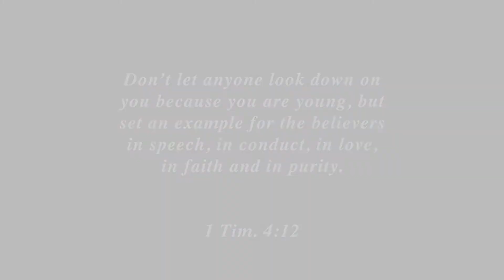Session 8 | Dads Camp 2022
Check out the highlights from Dads Camp session 8! 🌲

Song: "A Little Bit of Faith," Kings Kaleidoscope